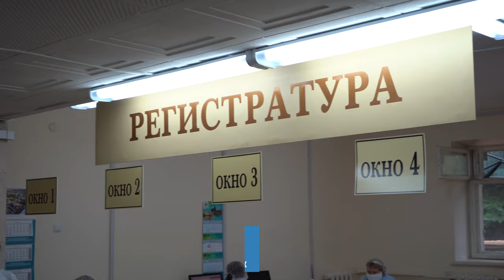В Туле начался ремонт клинико-диагностического центра областной больницы